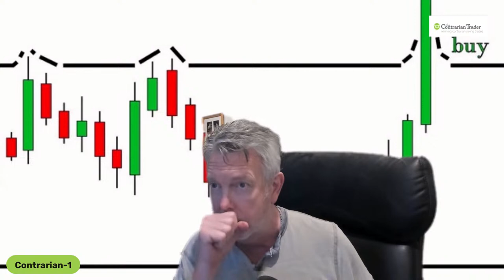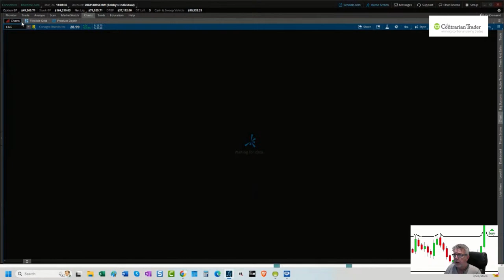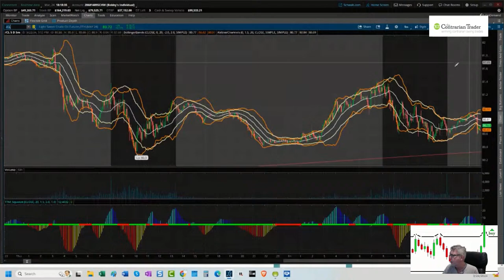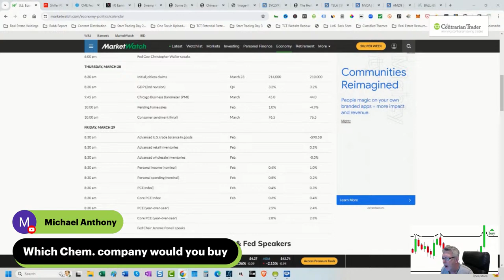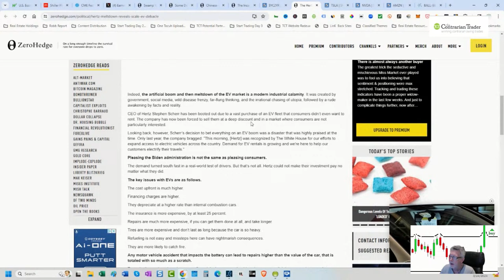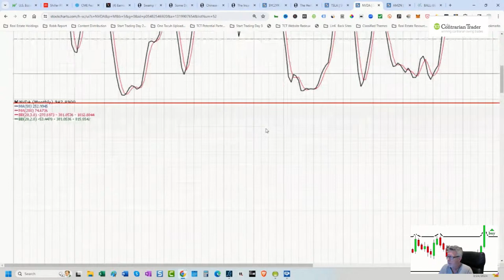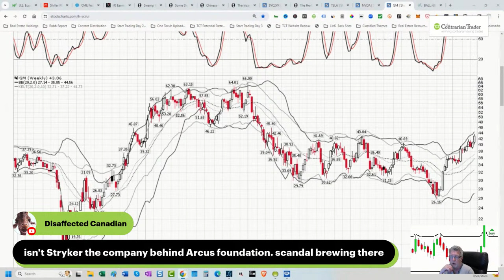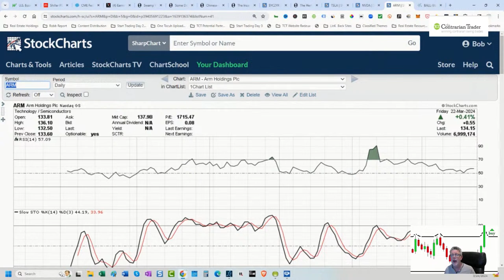Economic Crash Of The Uni-Party | NVDA Time To Short?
🧠 Small Account Club! Weekly Private Live Strategy Sessions 👀

✅Bob's 5 Most Powerful Candlestick Patterns Video Tutorial – Free